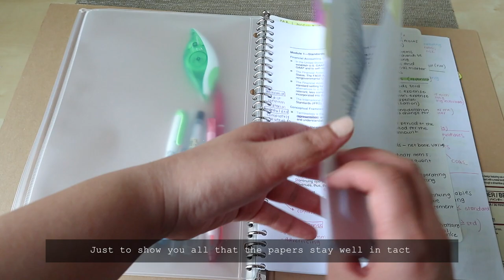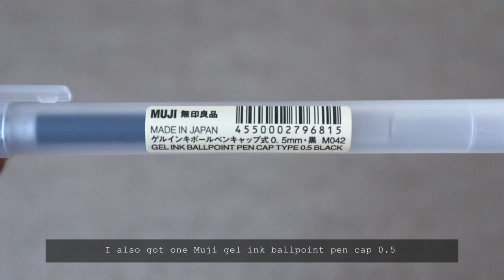MUJI HAUL - STATIONERY // with demos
Muji Stationery Haul 2020

I got a couple of stationery items from Muji. I was running low on some of the pens and highlighter and got additional items to add to my stationery collection!

If there are other videos you would like to see, leave them in the comment section down below!

Link to product:
Muji B5 Recycled Binder Dark Gray
Muji B5 Recycled Binder Beige
Carl hole puncher
Muji smooth ink 0.5 color set
Muji gel ink 0.5 pen
Muji push pen highlighter
Muji Polypropylene Pen Case

Binder Alternatives:
Clear B5 Binder
Kokuyo Campus A4 Binder

Dupe for Carl Hole Puncher

~studiouslee~